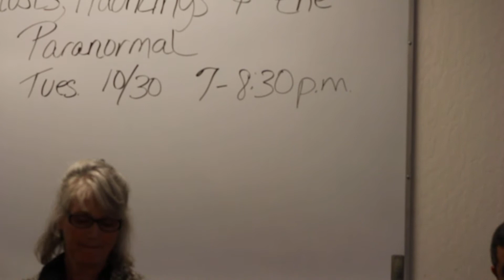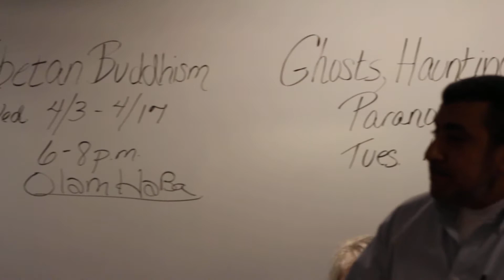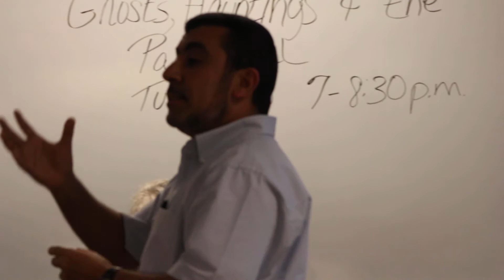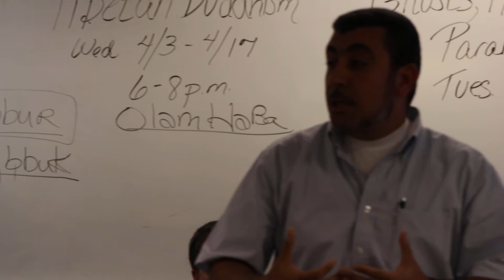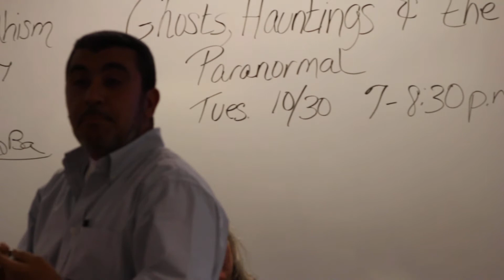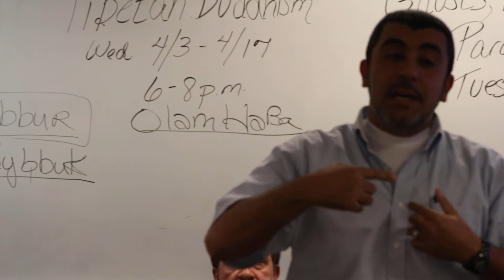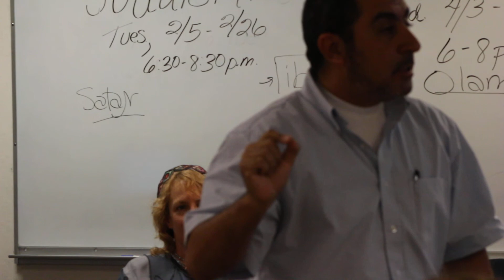Buddhist Perspective of the Paranormal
A panel discussion on the paranormal and relgiion.  The Buddhist perspective.